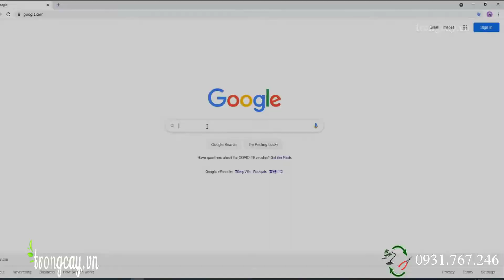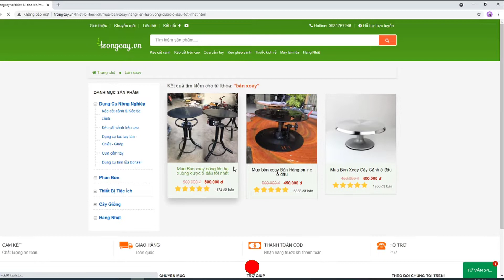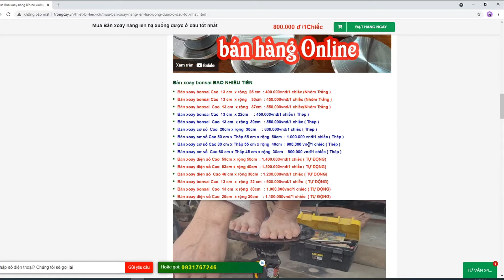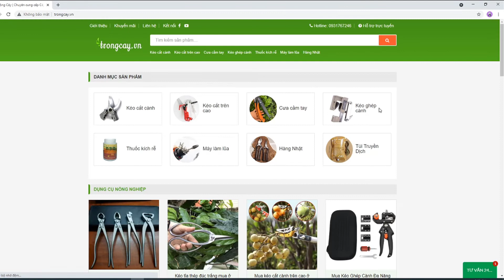Các mẫu bàn xoay chậu cây cảnh trong tải lớn 500kg của Vua Dụng Cụ Bonsai Huệ bôn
Bấm vào đây để mua hàng và xem giá sản phẩm Và chi tiết sản phẩm
Địa chỉ : Bình minh -  Khoái châu - Hưng Yên
Tải trọng ấn tượng : Bàn xoay sử dụng hạt bi rời xoay trực tiếp trên 2 mặt đế kích thước ổ bi cho sức chịu tải trên mặt phẳng 150 kg
Bàn xoay bonsai nên được đặt trên bề mặt phẳng để tránh biến dạng chân đế. Sau khi sử dụng một thời gian dài ở môi trường ẩm ướt có thể tra mỡ bôi trơn để hoạt động trơn tru hơn.
Bàn xoay bonsai BAO NHIÊU TIỀN
Bàn xoay Cao  13 cm  x rộng  25 cm  : 400.000vnđ/1 chiếc (Nhôm Trắng )
Bàn xoay Cao  13 cm  x rộng    30cm  : 450.000vnđ/1 chiếc (Nhôm Trắng )
Bàn xoay Cao  13 cm  x rộng   37cm  : 500.000vnđ/1 chiếc(Nhôm Trắng )

Bàn xoay Cao  13 cm  x  rộng 22cm     : 400.000vnđ/1 chiếc ( Thép )
Bàn xoay Cao  13 cm  x rộng  30cm   : 450.000vnđ/1 chiếc ( Thép )
Bàn xoay Cao  20cm  x rộng  30cm     : 500.000vnđ/1 chiếc ( Thép )
Bàn xoay Cao 80 cm x Thấp 55 cm x rộng  50cm  : 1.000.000 vnđ/1 chiếc ( Thép )
Bàn xoay Cao 80 cm x Thấp 55 cm x rộng  40cm  : 900.000 vnđ/1 chiếc ( Thép )
Bàn xoay Cao 60 cm x Thấp 45 cm x rộng  30cm  : 800.000 vnđ/1 chiếc ( Thép )

Bàn xoay điện số Cao  53cm x rộng 50cm  : 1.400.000vnđ/1 chiếc ( TỰ ĐỘNG)
Bàn xoay điện số Cao  53cm x rộng 40cm  : 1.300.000vnđ/1 chiếc ( TỰ ĐỘNG)
Bàn xoay điện số  Cao 46 cm x rộng 30cm  : 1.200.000vnđ/1 chiếc ( TỰ ĐỘNG)
Bàn xoay bonsai Cao  13 cm  x  rộng  22 cm  : 800.000vnđ/1 chiếc  ( TỰ ĐỘNG)
Bàn xoay bonsai  Cao  13 cm  x rộng  30cm   : 900.000vnđ/1 chiếc ( TỰ ĐỘNG)
Bàn xoay điện số Cao  20cm  x rộng 30cm    : 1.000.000vnđ/1 chiếc  ( TỰ ĐỘNG)